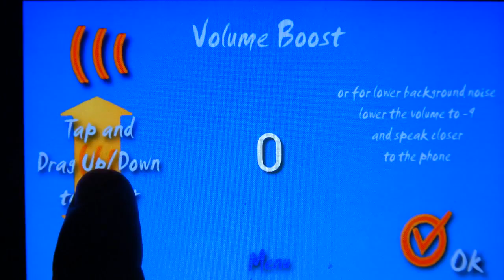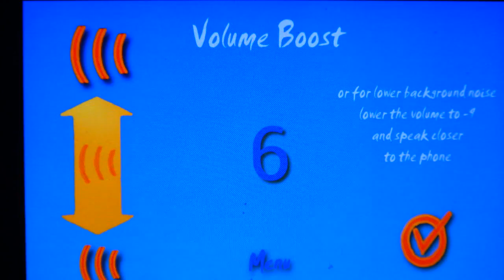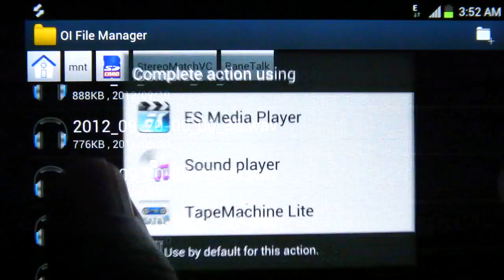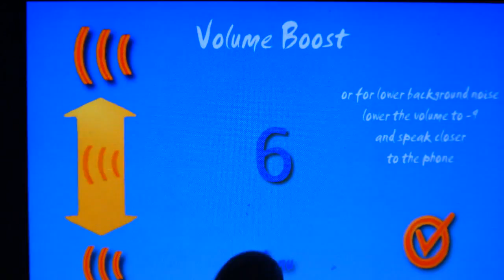Bane impression - BTVC voice changer - free app Android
Using the free Bane Talk Voice Changer BTVC app for Android phones and tablets.

The quality of the voice acting is important for a Bane impression in order to get Tom Hardy's voice inflections correct - and slightly more complicated than Darth Vader - see Darth Talk Voice Changer DTVC app.

Using "Deeper Voice" and "Volume Boost" settings to change the quality of the voice.

And tell your friends !